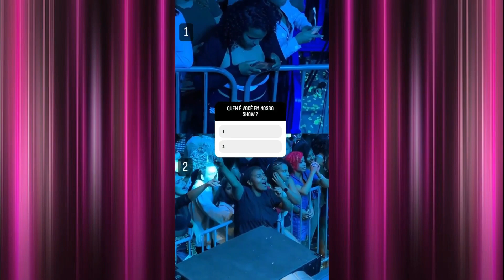Desejo de Menina se apresentando na cidade baiana de Luís Eduardo Magalhães | Central da Desejo